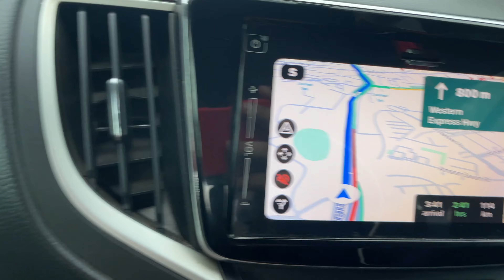Mumbai to Lonavala road trip with family in monsoon 🌧️🌈🤩 || Shubham Singh Raghuvanshi